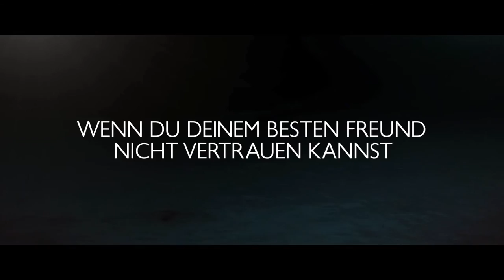Wir wollten aufs Meer ≣ 2012 ≣ Trailer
Drama ≣ Deutschland

≣ Regie ≣ Toke Constantin Hebbeln
≣ Cast ≣ Alexander Fehling | August Diehl | Ronald Zehrfeld | Phuong Thao Vu | Sylvester Groth | Rolf Hoppe